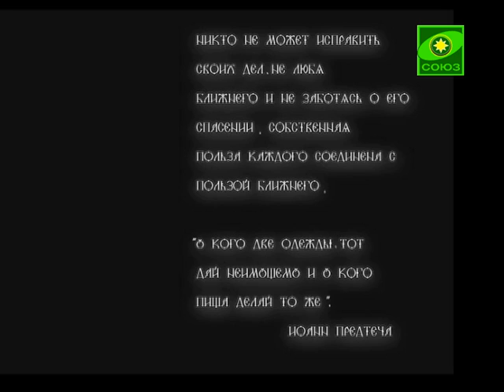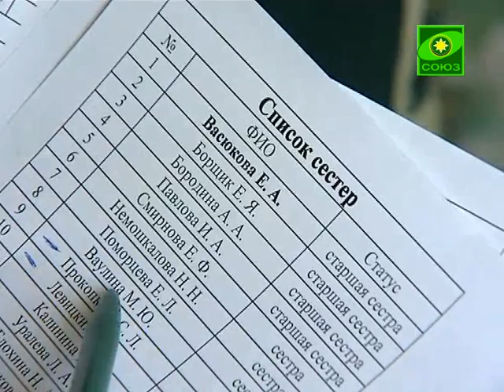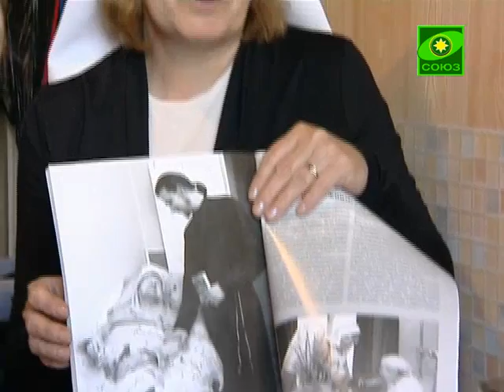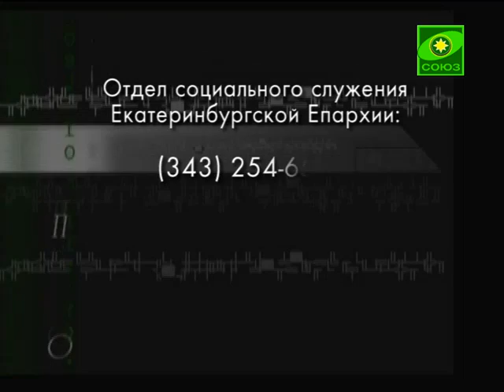Скорая социальная помощь - Патронажная служба